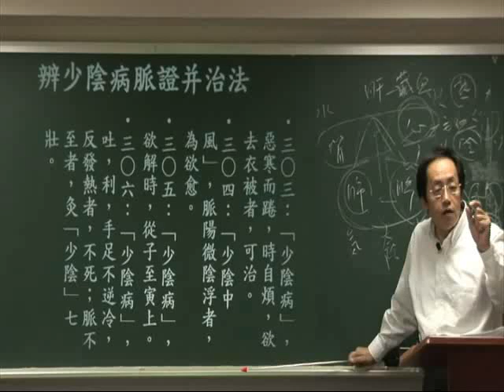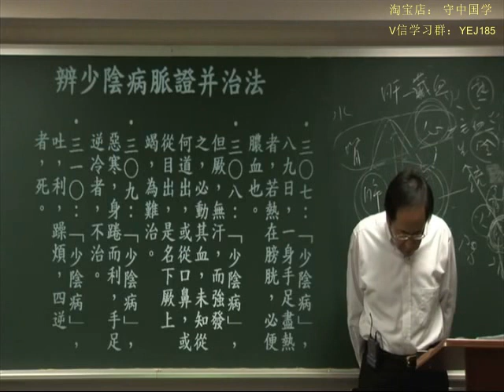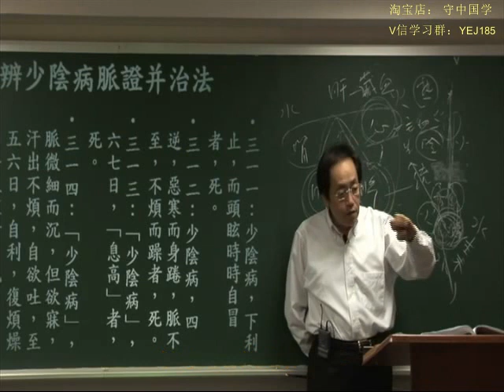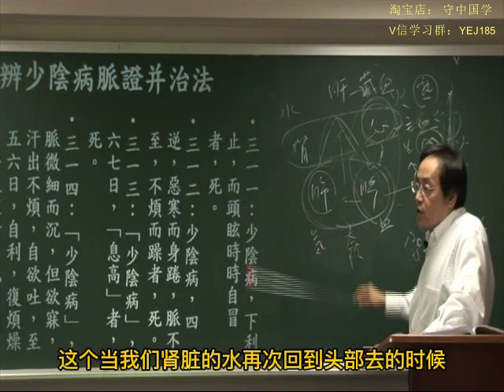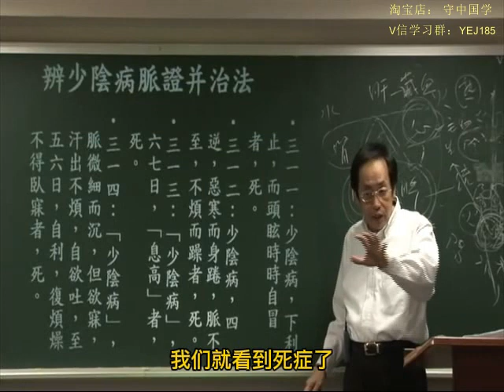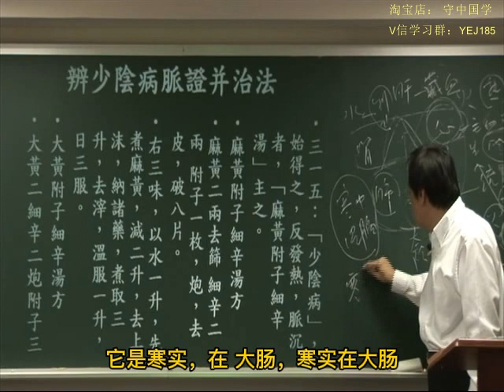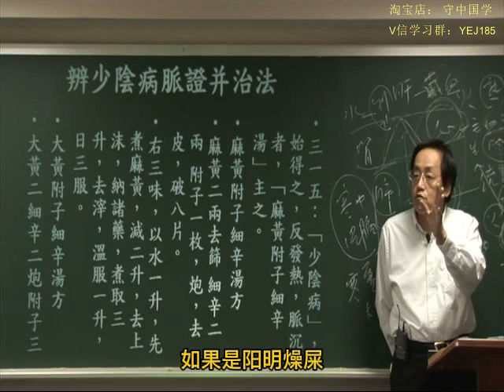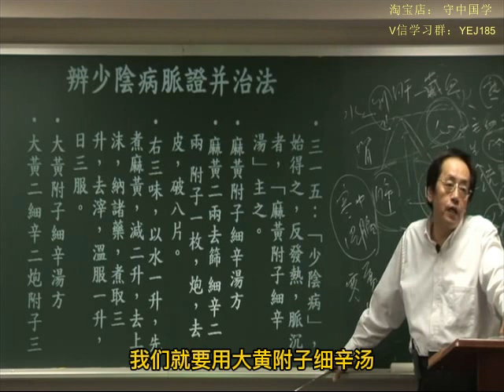103伤寒论第七003 new